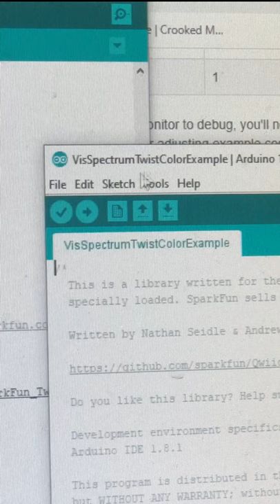Simple Sketches: Spectral Sensor Breakout + Qwiic Twist RBG Rotary Encoder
This sketch sets the color of the Qwiic Twist RGB Rotary Encoder according to which color (Red, Green, or Blue) is sensed by the SparkFun Spectral Sensor Breakout whenever the button of the Qwiic Twist is pressed.

Parts:
SparkFun Spectral Sensor Breakout - AS7262 Visible (Qwiic)

Instructions:

You may need something to support your Qwiic breakout boards as you connect your hardware with Qwiic cables. I hacked together a little prototyping station using an old Arduino and Breadboard Holder from my SIK, some nylon standoff hardware, and some scrap particle board. Another solution is using 3M Dual Lock like Derek Runberg shows
If you haven’t already, solder some breakaway headers onto your Pro Micro so it can be held in place securely by the breadboard, and click it into place.
Secure the SparkFun Spectral Sensor Breakout in place using a nylon mounting standoff.
Secure the Qwiic Twist RGB Rotary Encoder in place using a mounting hole and nylon standoff.
Connect the Spectral Sensor, the Qwiic Twist, and the Pro Micro via 200 mm Qwiic cables and the Qwiic JST connectors.
Plug in your USB C cable to the Pro Micro and connect it to your computer. Make sure you have the correct port and board selected under the tools menu. Also, make sure to select “ATMEGA 32U4 (5V, 16MHz)” under the “processor” option, or else you will get an upload error.
Open the VisSpectrumTwistColorExample.ino sketch and hit upload.
If the sketch uploads successfully, you should be able to change the color of the Qwiic Twist by holding a blue, red, or green object over the Spectral Sensor Breakout and pressing the button of the Qwiic Twist. This will briefly illuminate the onboard LED of the Spectral Sensor for consistent readings, and the color of the Qwiic Twist should change to match your colored object. (Note: this sketch only compares the RGB values from the spectral sensor, but you can detect any color or combination of colors with Red, Orange, Yellow, Green, Blue, and Violet readings)